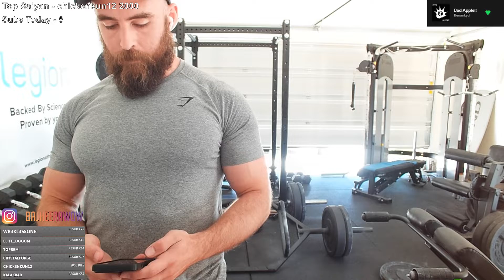LEG DAY: SQUAT SESSION (365 x 1 Top Set) - Tyler1 Power Meet #3 Tune-Up